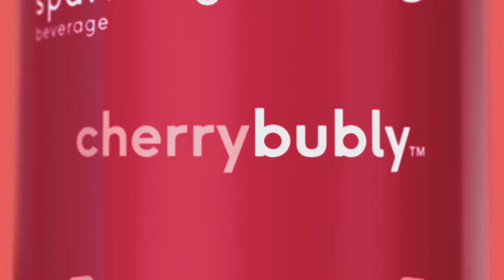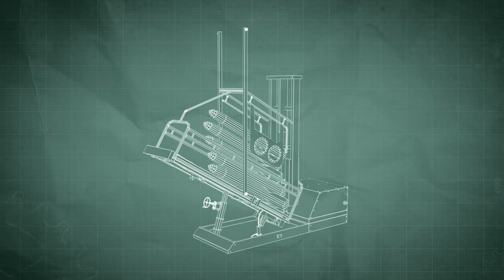VFX Reel 2019 - Guilherme Trevisan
Guilherme Trevisan

Breakdown Details:

00:00 - Chute
Project: Marine 6
Notes:  Entire Shot - 3DTracking, 3D modeling, texturing, CGI Integration and final comp.

00:06 - 3D Bubbly Can
Project: Pepsi Bubble 2019
Notes: 3D Modeling, part of rigging, lighting, MASH system, MASH animation and instancing management.

00:16 - 3D Gatorade Bottle
Project: Gatorade 2019
Notes: Concept Development, part of 3D modeling, lighting, part of final comp.

00:19 - Derailing Train
Project: Hell Below
Notes: Entire 3D. Modeling and texturing of the entire train and its carts, 3D Rigging of the train attached to a curved track. Simulation of debris done in Bullet.

00:25 - Fly
Project: Drone
Notes: Render and Integration of a CGI fly using Maya's Fur system.

00:29 - Dig site
Project: William
Notes: Entire Shot. 3D Tracked with PFTrack. Modeled in Mudbox and rendered in Maya/Arnold. Cleanup created half in Mocha and the other half during compositing using the 3D tracking data.

00:36 - Animated Plush Toy
Project: Disney – Tsum Tsum Kingdom EP2&3
Notes: Leading this project, I was responsible for all aspects of shots such as these ones, from initial concept to final comp. Facial animations, rod cleanups and compositing.

00:38 - Planet Behind Moon and Brain Energy Pulse
Project: UBC Neuroanatomy
Notes: Entire shots: Animation, 3D modeling, texturing, lighting and final comp.

00:43 - Drone Flying
Project: Drone
Notes:  Compositing of a drone with it's lights. Integration of 3D glass in front of its cameras.

00:45 - Screen Drone
Project: Drone
Notes:  Entire Shots. Cleanup of car footage (people removal), UI development, final comp.

00:48 - Explosion
Project: Drone
Notes: Explosion enhancement, clean up, smoke enhancement, cable removal.

00:54 - Screen Car Burning
Project: Drone

00:57 - 3D Knife
Project: Drone
Notes: Entire Shot. Integration of 3D Knife and final comp.

01:01 - Olympic Trials San Jose Scoreboard
Project: Simone Biles
Notes: Entire Shot. Concept development, modeling, texturing, lighting, UI development and final comp.

01:04 - Ships in the rain through periscope
Project: Hell Below S2
Notes: Leading this project I was responsible for developing the look for periscope/binocular shots and schematic shots. From the initial development to 3D modeling, texturing, lighting and final comp.

01:06 - Western House Explosion
Project Name: Hot Bath an' a Stiff Drink
Notes: - Explosion enhancement, recreation of objects in 3D for simulation, explosion simulation using bullet, integration of 3D elements, clean up and final comp.

01:09 - Western Bar Shootout
Notes: Simulation of 3D glass bottles exploding, muzzle flashes and interactive light, final comp.

01:15 - Schematics of Weapons

01:19 - Ship Explosion

01:22 - VR Headset
Project: Ardbeg Untamed Islay Experience
Notes: Entire shot. Leading this project, I was responsible for 3D modeling, texturing, lighting and final comp for shots such as this one.

01:27 - Millennium Mill Building
Project: Marine 6
Notes: Entire Shot. Removal of signs of developed cities around the building through 3D Projection. Creation of new 3D sign, cleanup, projection, 3D tracking and final comp.

01:32 - Queggan Island Experimental School
Project Name: William
Notes: Entire Shot. Creation and integration of CGI sign, 3D tracking using PFTrack, final comp.

01:34 - Tsum Tsums being Captured
Notes:  Same notes as “00:36 - Animated Plush Toy”

01:36 - Static Hands and Energy Pulse
Project: Static Alex
Notes: Energy effects.

01:38 – Lizard and Mink
Project Name:  Buddy Games
Notes: Creation of a 3D Mink with fur using xGen in Maya and rendering in Arnold. Responsible for all 3D aspects of these shots, creation of the 3D tongue, mink, fur, rigging, lighting and final comp.

01:48 – Remote Control Duck
Project: Disney - Tsum Tsum Kingdom EP 3
Same notes as “00:36 - Animated Plush Toy”

01:53 - Train through telescope
Project: Hot Bath an' a Stiff Drink
Notes: Creation of assets and matte painting. Integration of a Keyed Toy Train into a matte painting, look development, final comp

01:57 - Barrels Explosion
Notes:  Creation of explosion using fire stock footage. Recreation of objects in 3D for simulation, explosion simulation using bullet, integration of 3D elements, clean up and final comp.